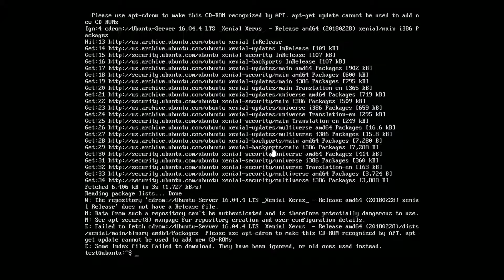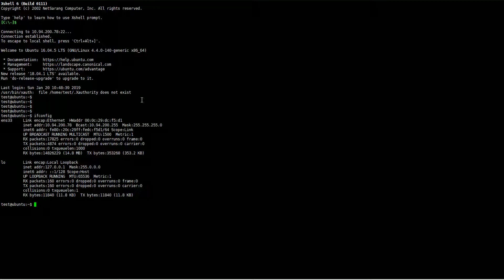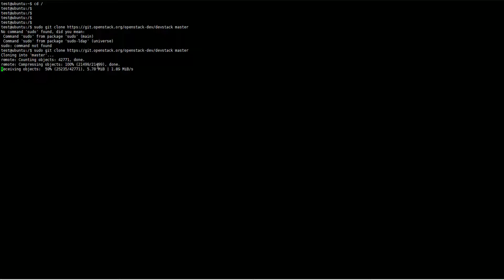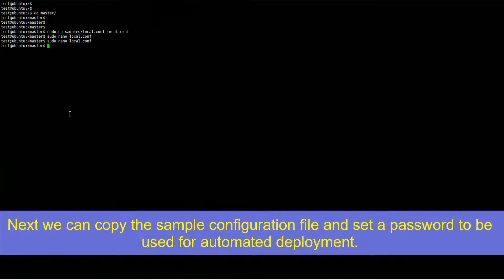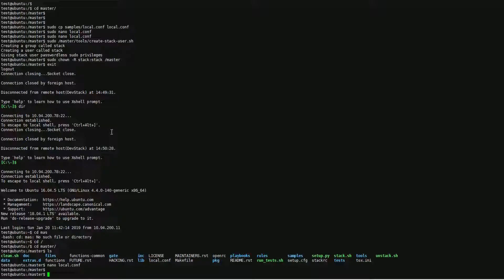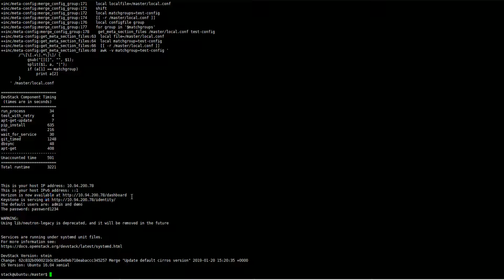Install OpenStack - DevStack into Ubuntu VM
This is basic test for your DevStack lab. You can install Devstack into a Ubuntu Virtual machine and test it at home.

Steps;
1. Prepare Ubuntu VM: This Ubuntu Virtual machine will need at least 12G memory and 100G hard drive. I have given my OpenStack VM 16G memory and 120G hard drive for testing.

2. Update System and change sources.list file: You may want to remove or comment cdrom entry from your default installed Ubuntu sources.list.

3. Install git and clone Devstack to local

4. Prepare to install Devstack
4.1 copy a sample configuration file to use for installation

cd /master
​sudo cp samples/local.conf local.conf
sudo nano local.conf
Search for the password variable section and ensure it reflects the following (YOURPASSWORD is the actual password you want to use):
4.2 Create a new user 'stack' and change master folder permission to this new user

We can use a pre-installed script to create a new user for devstack. The command to run this script is:

sudo /devstack/tools/create-stack-user.sh
Once the script completes, you'll need to change the permissions of the master folder with the command:

sudo chown -R stack:stack /master
5. Start DevStack installation: This must be run as the stack user. lets change current user to our new created user - stack.

sudo su stack
Final command to start installation:

./stack.sh
Then it is a long time to wait, more than 45 minutes for me. At the end, once you see following output, your DevStack installation is successful.